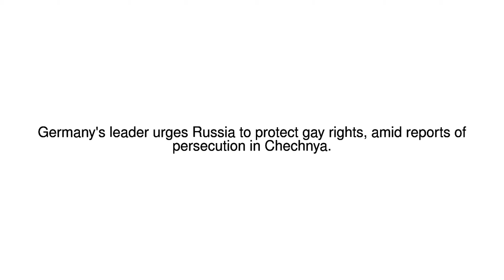News Update Chechnya gay rights: Merkel urges Putin to intervene 02/05/17